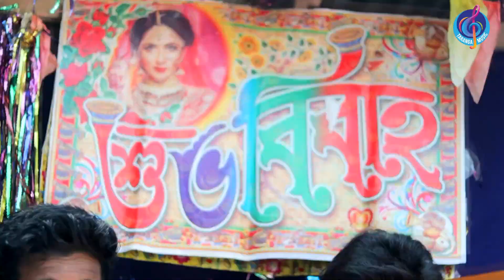Dekhchonigo Pran Sojoni | Sopna | দেখছো নি গো প্রান সজনী সপ্না | Bangla New Music Video 2021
◉ Song - Dekhcho ni go pran sojoni
➤ Singer - Sopna
➤ Label - Taranga Music
➤ Publishing & Distribution : Taranga Music
➤ Production: Taranga Music
➤ Label: Taranga Music
➤ Produced and Distributed by Taranga Music

*** ANTI-PIRACY WARNING ***
This content is Copyright to Taranga Music. Legal action will be taken against those who violate the copyright of the following material presented!